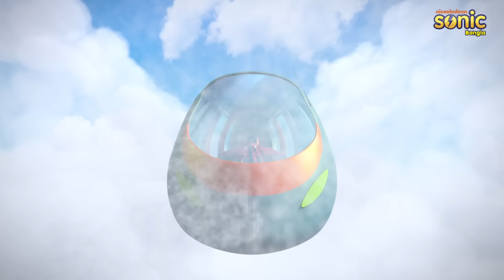রুদ্র - রিটার্ন অফ হান্টার ম্যাজিশিয়ান ফুল পর্ব 124 | Rudra Return Of Hunter Magician Full Epi124